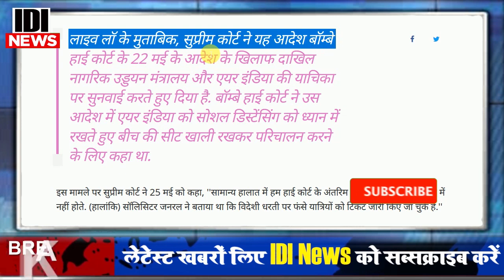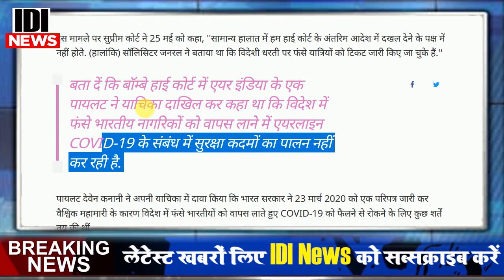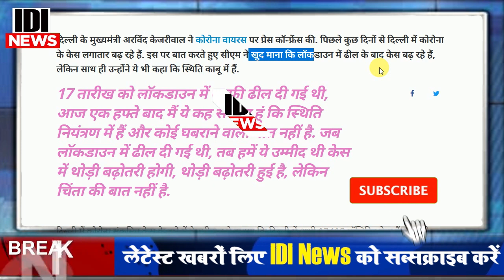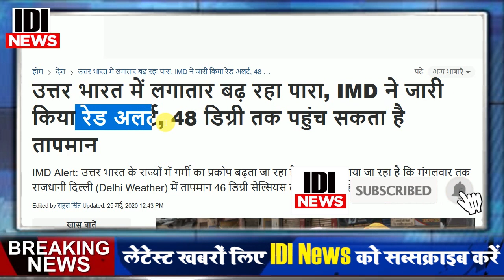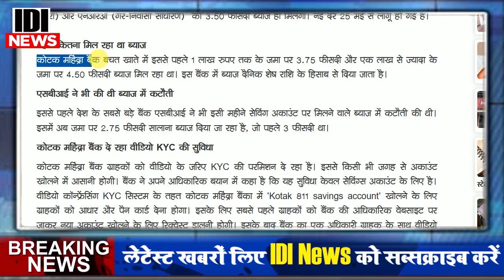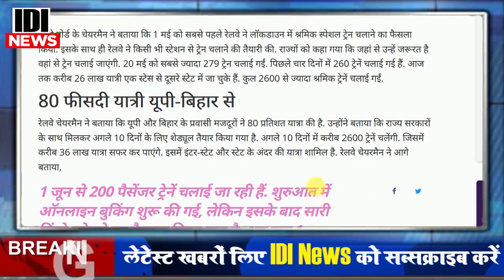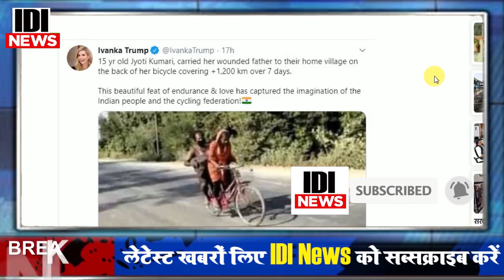Today Breaking News ! आज 26 मई 2020 के मुख्य समाचार बड़ी खबरें, Modi, Railway, Jandhan Yojna